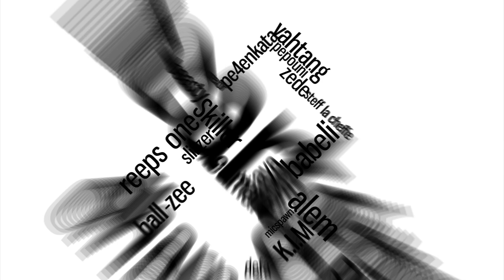ARTUR | Russian Vitamin - Zdrastvujte Rebiata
ARTUR from Russia - High quality Beatboxer for sure! finally with his first shoutout on swissbeatbox !! ZDRASVUJTE REBIATE RUSSIAN CUMMUNITY

Swissbeatbox.com